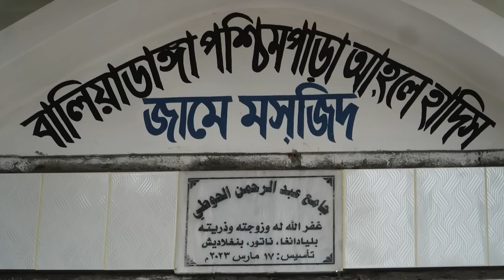🔥নাটোরে মসজিদে আগুন┇পুনরায় উদ্বোধন┇ইসলামী সংস্কৃতিতে মসজিদের গুরুত্ব ও ইতিহাস┇শায়খ আব্দুল হাই মাদানী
🔥নাটোরে আহলেহাদীছ মসজিদে পেট্রোল দিয়ে 🔥আগুন ও মারপিট।
নাটোরে ২০১৪ পুড়িয়ে ফেলা আহলেহাদীছ জামে মসজিদ পুনরায় নির্মান ও
🌺 আজ জুমআর খুৎবা মাধ্যমে
🔰 তিন (০৩) তলা ফাউন্ডেশন দেওয়া হচ্ছে, আলহামদুলিল্লাহ।
🛑মসজিদের নাম: বালিয়া ডাঙ্গা আহলেহাদীছ জামে মসজিদ, নাটোর সদর,নাটোর।
🛑🖋️উপস্থিত আছেন:
🔰🎤 শায়খ আব্দুল হাই মাদানী
▪️ছানাইয়া কাদীমা ইসলামি সেন্টার, রিয়াদ, সউদী আরব।
⚫সাধারন সম্পাদক, আহলেহাদীছ আন্দোলন বাংলাদেশ, সৌদি আরব।
 ►পিন্সিপাল  মারকাযুস্ সুন্নাহ আস-সালাফী,  পূর্বাচল নতুন শহর, নারায়ণগঞ্জ।

🖋️🔥মূল ঘটনা নিচে পড়ুন:🖋️🔥
 🔰🔥২০১৩ সাল। নাটোর সদর থানাধীন বালিয়াডাঙ্গা গ্রাম। সে গ্রামেরই সন্তান নূর হোসাইন (পরিবর্তিত নাম যুবায়ের), মুহাম্মাদ আল-আমীন, মুহাম্মাদ জাহিদ হোসাইন, আব্দুল বারী ও রবিন। প্রথমে জাহিদ, অতঃপর বাকী চারজন ছহীহ আক্বীদা গ্রহণ করেন। গ্রামের মসজিদে প্রকাশ্যে রাফঊল ইয়াদায়েন ও সরবে আমীন বলার কারণে বিদ‘আতীদের গা জ্বালা শুরু হয়। এদের বিরুদ্ধে বিষোদ্গার, তুচ্ছ-তাচ্ছিল্য শুরু করেন খোদ মসজিদের ইমাম। খুৎবায় পর্যন্ত চলে মন্দচারী। উস্কে দেওয়া হয় আম-জনতাকে। এক পর্যায়ে মসজিদ থেকে বের করে দেওয়া হয় নূর হোসাইনকে। ফলে তারা পৃথক জায়গায় টিন দিয়ে একটি মসজিদ তৈরী করে বিশুদ্ধভাবে ছালাত আদায় শুরু করেন। এতে বিরোধীদের বিরোধিতা আরো তীব্র আকার ধারণ করে। অতঃপর একই বছর ১৭ই অক্টোবর সন্ধ্যা ৭-টায় আয়োজন করা হয় এক গ্রাম্য সালিশের। স্থানীয় এক সাবেক চেয়ারম্যান সহ গ্রামের গণ্যমান্য ব্যক্তিবর্গের উপস্থিতিতে বিশাল সালিশ। একপর্যায়ে উত্তেজিত হয়ে ওঠে সালিশকারীরা নিজেরাই। এলাকায় ফিৎনা ছড়ানো, সামাজিক ঐক্যে ফাটল ধরানো ইত্যাদি নানাবিধ জাহেলী অভিযোগ আরোপ করে তাদেরকে হুমকি-ধমকির পাশাপাশি শারীরিকভাবেও লাঞ্ছিত করা হয়। প্রচলিত হানাফী মাযহাব অনুযায়ী নামায পড়তে হবে, ইমাম আবু হানীফার কথা মত চলতে হবে, এর বাইরে কোন কিছু মানা যাবে না ইত্যাদি শর্ত চাপিয়ে দেওয়া হয় তাদের উপর। উপায়ান্তর না পেয়ে তারা ইমাম আবূ হানীফা (রহঃ)-এর দ্ব্যার্থহীন বাণী إذا صح الحديث فهو مذهبى ‘যেটা ছহীহ হাদীছ, সেটাই আমার মাযহাব’ স্মরণ করে স্বীকারোক্তি দেন যে, আমরা ইমাম আবূ হানীফার কথাই মানব। অর্থাৎ ইমাম আবূ হানীফার নির্দেশ অনুযায়ী ছহীহ হাদীছ ভিত্তিক আমল করব। অতঃপর সালিশ থেকে তাদের মুক্তি মেলে।
🔰🔥এভাবে ভয়-ভীতির মধ্যেই মসজিদে ছালাত চলতে থাকে। কিন্তু না, এদের হিংস্রতা ও বর্বরতা সীমা ছাড়িয়ে যায়। ২০১৪ সালের ৯ই অক্টোবর বৃহস্পতিবার এলাকাবাসী পুনরায় বৈঠকে বসে। স্থানীয় নেতৃবৃন্দ ও মাযহাবী আলেমদের বক্তব্যে এলাকাবাসী আহলেহাদীছদের বিরুদ্ধে মারমুখী হয়ে ওঠে। অতঃপর রাত ১০-টায় উত্তেজিত জনতা সেই চেয়ারম্যান ও স্থানীয় মৌলভীদের নেতৃত্বে মসজিদটি আগুন দিয়ে পুড়িয়ে দেয়। পবিত্র কুরআনুল কারীমও রক্ষা পায়নি এদের নিষ্ঠুরতার ছোবল থেকে। বিষয়টি সে সময় জানাজানি হয় ব্যাপকভাবে। স্থানীয় ও জাতীয় দৈনিকেও এ বিষয়ে রিপোর্ট হয় (যুগান্তর ১২ অক্টোবর-১৪, পৃ: ১৫; লালগোলাপ, ১ম পৃ.; আত-তাহরীক নভেম্বর-২০১৪ সংখ্যা)। অবশেষে বেগতিক অবস্থা সামাল দিতে আয়োজন করা হয় মীমাংসা বৈঠকের। নাটোর সদর উপযেলা চেয়ারম্যান জনাব রমযান আলীর সভাকক্ষে ১২ই অক্টোবর রবিবার বেলা ১১-টায় অনুষ্ঠিত বৈঠকে বিরোধী পক্ষ এই গর্হিত কর্মের জন্য অনুতপ্ত হয়। এভাবেই সাময়িকভাবে উত্তেজনা প্রশমনের ব্যবস্থা করা হয়। উক্ত বৈঠকে আহলেহাদীছ আন্দোলনের পক্ষে লেখক নিজে উপস্থিত ছিলেন।
আহলে হাদীস মসজিদে নামাজ পড়া যাবে না।। - Ahle Hadis Mosjide Namaj Hobe Ki?